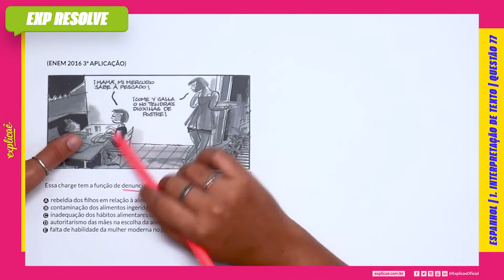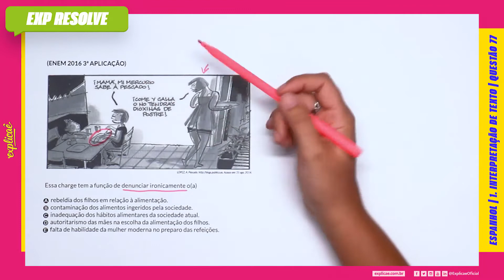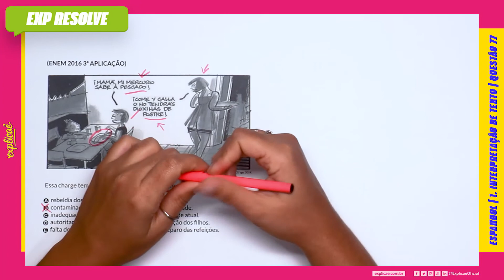ESSA CHARGE TEM A FUNÇÃO DE DENUNCIAR IRONICAMENTE O(A)(...) | INTERPRETAÇÃO DE TEXTO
Encontre a sua questão nos seguintes cadernos:

CADERNO ROSA:
CADERNO AZUL:
CADERNO AMARELO:
CADERNO BRANCO/CINZA

NO NOSSO MANUAL DE SOBREVIVÊNCIA:
ASSUNTO: 1 INTERPRETAÇÃO DE TEXTO

(IMAGEM)
LÓPEZ, A. Pescado. Acesso em: 25 ago. 2014.

Essa charge tem a função de denunciar ironicamente o(a)

A. rebeldia dos filhos em relação à alimentação.
B. contaminação dos alimentos ingeridos pela sociedade.
C. inadequação dos hábitos alimentares da sociedade atual.
D. autoritarismo das mães na escolha da alimentação dos fi lhos.
E. falta de habilidade da mulher moderna no preparo das
refeições.